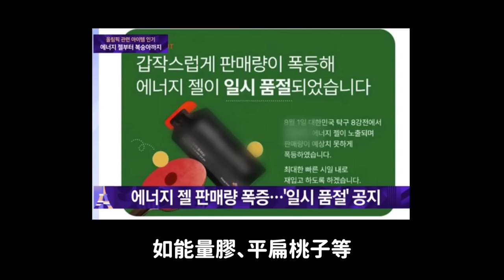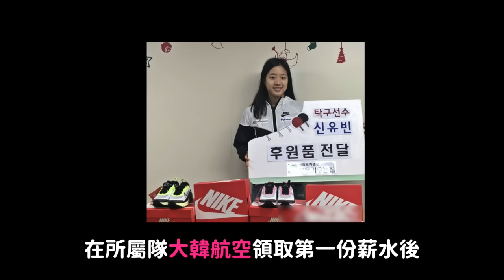代言費可以捐嗎？乒乓球天使申裕斌 韓網如此瘋狂的理由｜DenQ